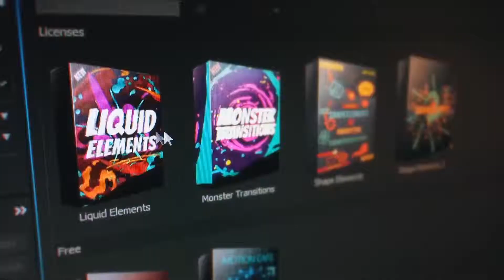Power Particles Logo Reveal With Sound FX | After Effects Template | Logo Stings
Special Thank You ❤ to vcgmotion!

Recommended Section:
0:01 Liquid Elemets: Download the Pack Manager plug-in and 100+ elements for free at
0:36 Download 'Blueprint Reveal'
0:36 Download 'Cinematic Action Text Intor'
0:36 Music
0:44.200 Download 'Subscribe project'